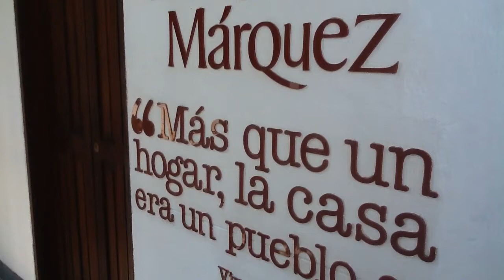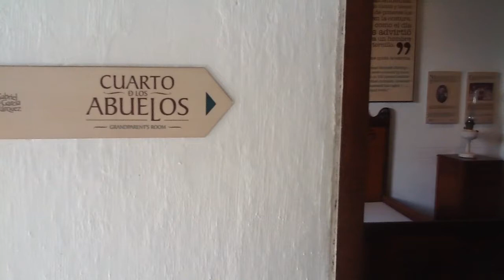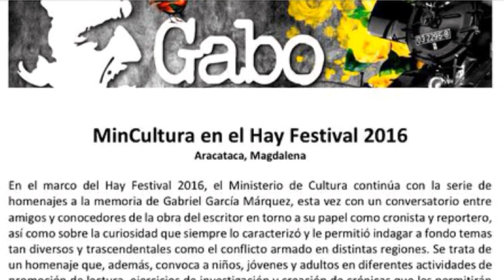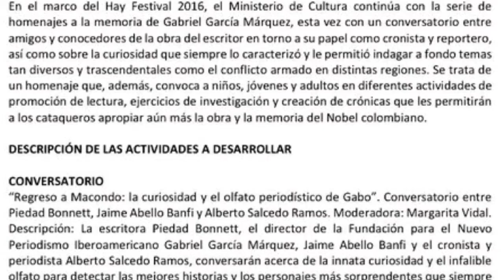Lanzamiento de Hay Festival en Aracataca, Homenaje a "Gabo" Regreso a Macondo